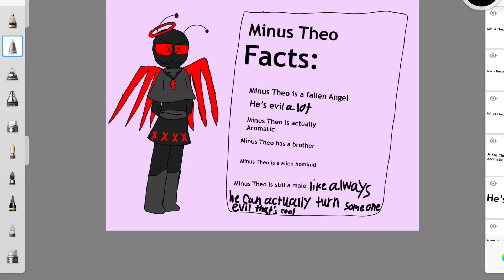Minus Theo some facts in the description Yeet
So here’s some facts about minus Theo

Minus Theo is actually a fallen Angel

Minus Theo is actually evil a lot

Minus Theo is actually confirmed to be Aromatic

Minus Theo has a brother he wants him to be on his side but he doesn’t want to become evil like him

Yes minus Theo is a alien hominid

It is actually confirmed that minus Theo can turn purple evil by his own corruption but he doesn’t corrupt his brother tho

Minus Theo is completely born with hatred and darkness so yes he does bad things

It is actually confirmed that his father is evil as well and his mother is good just like her son minus Tio